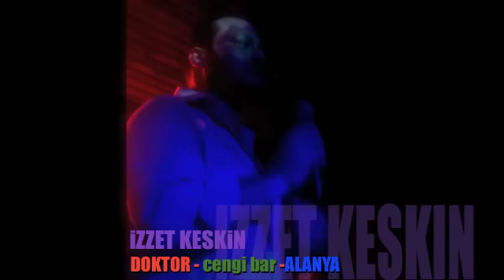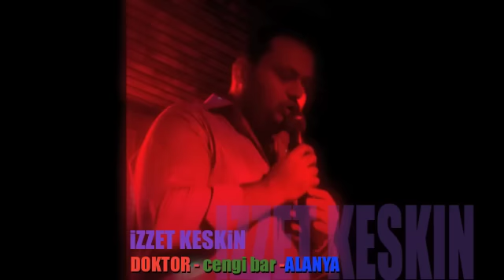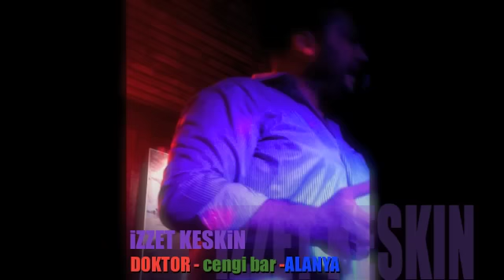IZZET KESKIN- DOKTOR